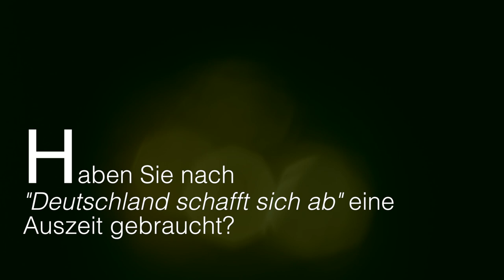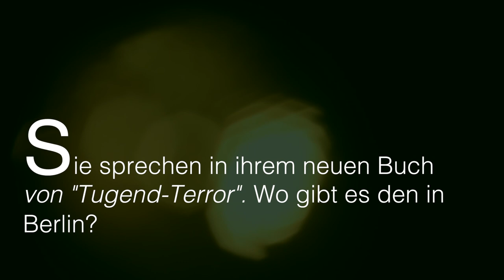Thilo Sarrazin über Gott, Schwule und Tugend-Terror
Thilo Sarrazin veröffentlicht am 24. Februar 2014 sein neues Buch "Der neue Tugend-Terror - Über die Grenzen der Meinungsfreiheit in Deutschland". Wir haben vorab mit ihm gesprochen. Wie "Tugend-Terror" eigentlich aussieht, wo es diesen in Berlin gibt und warum Gott einen "schweren Fehler" gemacht hat.